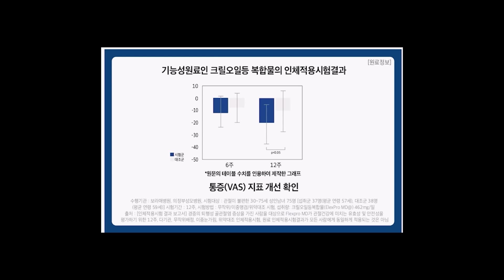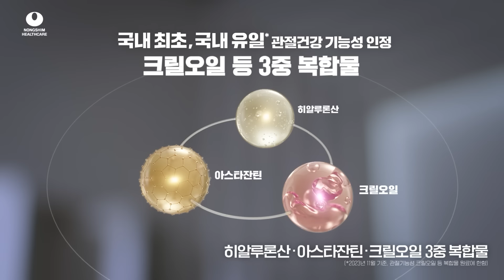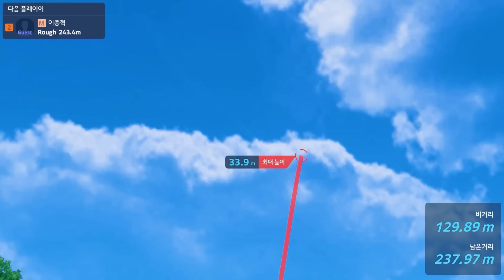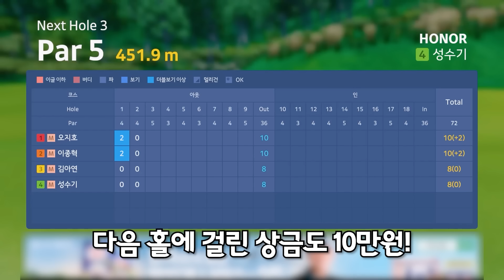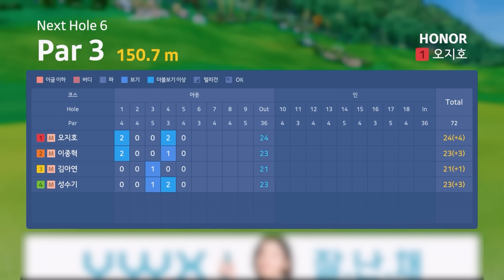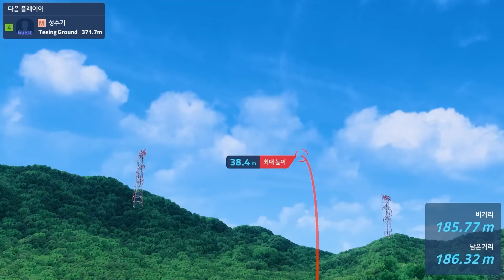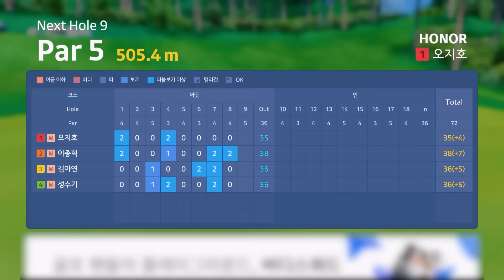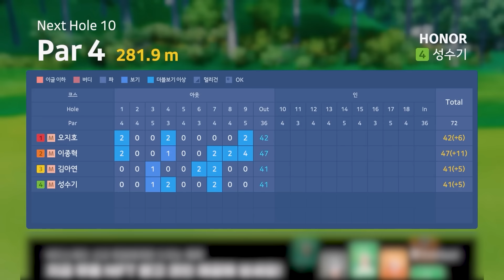신년특집! 출연하고 상품 못딴 배우분들 다 모셨습니다ㅋㅋㅋㅋ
Only 골프성수기 구독자를 위한 시크릿 이벤트!
라이필 관절에쎈크릴을 지금 바로 특별가로 만나보세요.
쉿! 조기품절될 수 있으니 서두르세요

✔✔ 드디어! 상륙한 국내 단독 직수입 원료
미국 및 유럽 28개국 수출되는 인기 원료 Flexpro MD
크릴오일 등 3중복합물 관절에쎈크릴!👍👍
일명 관절 특화 크릴을 만나볼 수 있는 기회 놓치지마세요!